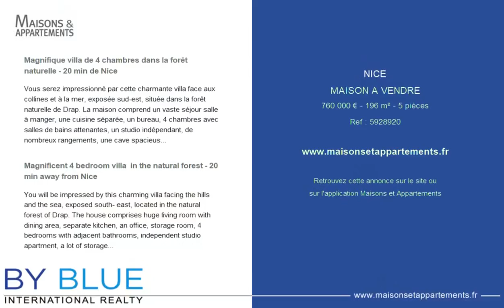NICE - MAISON A VENDRE - 760 000 € - 196 m² - 5 pièce(s)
Référence : 5928920

Magnifique villa de 4 chambres dans la forêt naturelle - 20 min de Nice

Vous serez impressionné par cette charmante villa face aux collines et à la mer, exposée sud-est, située dans la forêt naturelle de Drap. La maison comprend un vaste séjour salle à manger, une cuisine séparée, un bureau, 4 chambres avec salles de bains attenantes, un studio indépendant, de nombreux rangements, une cave spacieuse, un local technique, une grande cuisine d'été donnant accès à la piscine et espace barbecue. Toutes les pièces donnent accès soit à la terrasse, soit à l'espace jardin offrant une belle vue. Le terrain est de 1630 m2. 7 places de parking.

Magnificent 4 bedroom villa  in the natural forest - 20 min away from Nice

You will be impressed by this charming villa facing the hills and the sea, exposed south- east, located in the natural forest of Drap. The house comprises huge living room with dining area, separate kitchen, an office, storage room, 4 bedrooms with adjacent bathrooms, independent studio apartment, a lot of storage space, spacious cellar, technical premises, large summer kitchen giving access to the swimming pool and BBQ area. All rooms provide access either to the terrace or to the garden space providing beautiful view. Land is of 1630 m2. 7 parking spaces.

Cette annonce vous est proposée par l'agence By Blue - Sophia Antpolis

|2691424|